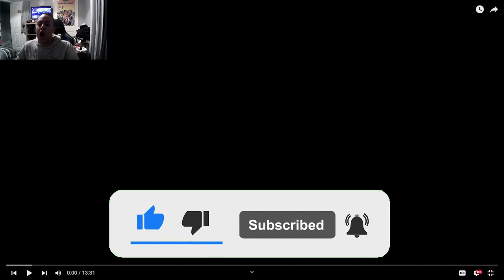We Were In A Domain Expansion Smg4 Mario Gets Stuck In Traffic [Reaction]